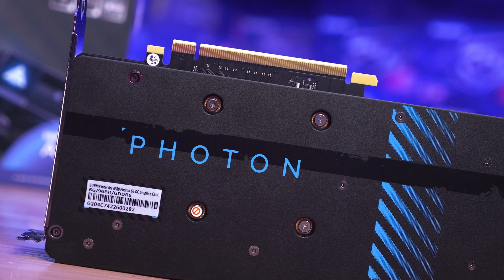Intel pulling the plug on ARC GPU's?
Do we think Intel will continue developing and improving their GPU product line?